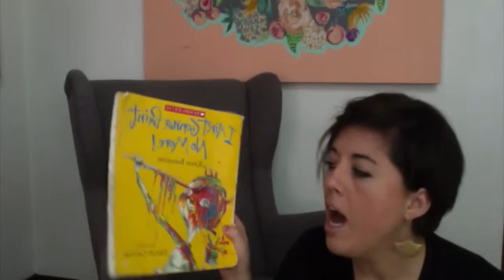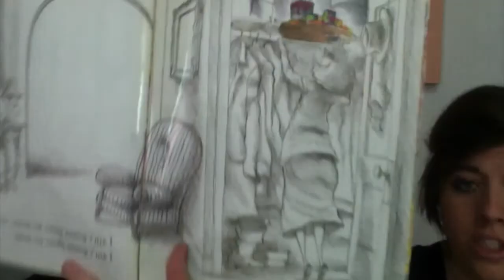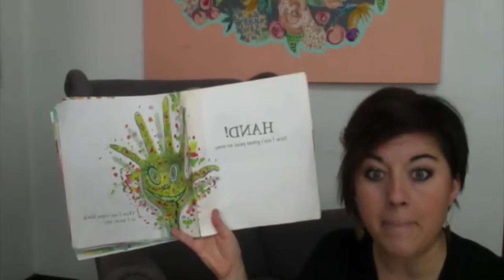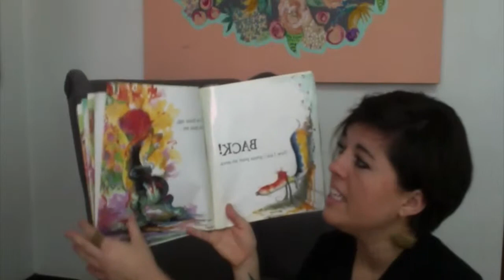Joey Bedtime Stories with Birdie 19FBAF04 7F29 462D A264 601606059970